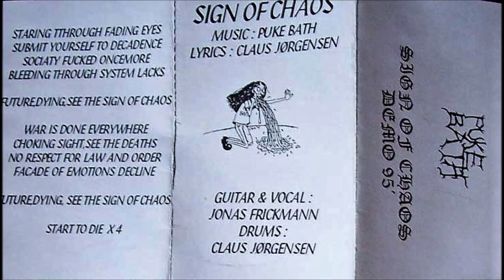Puke Bath [DNK] [Death] 1995 - Sign of Chaos (Full Demo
00:00  1. Sign of Chaos